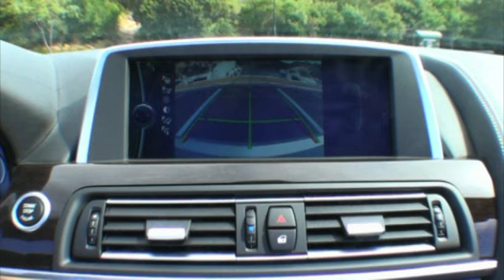The All-New BMW 6 Series Convertible (F13) - At US dealerships spring 2011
BMW has opened a new chapter in the tradition of open-top cars. The new BMW 650i Convertible fulfills the wishes of the most discerning automotive enthusiast as The Ultimate Driving Machine® with groundbreaking luxury and crisp good looks. In the premium convertible market, the 650i Convertible presents a convincing case with the most advanced chassis technology and most innovative comfort, infotainment and safety features.